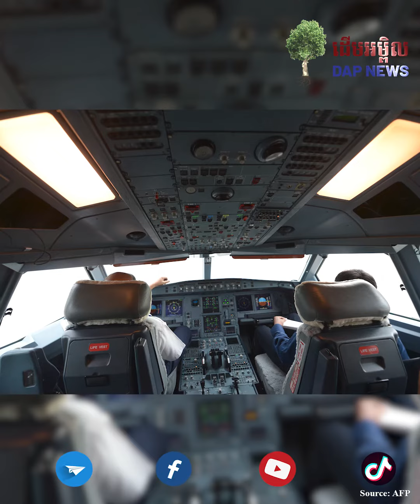ពិឡុតបើកយន្តហោះ ដេកលក់ទាំងពីរនាក់ ក្នុងពេលយន្តហោះកំពុងដឹកអ្នកដំណើរ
ពិឡុតបើកយន្តហោះ ដេកលក់ទាំងពីរនាក់ ក្នុងពេលយន្តហោះកំពុងដឹកអ្នកដំណើរ ១៥៧នាក់